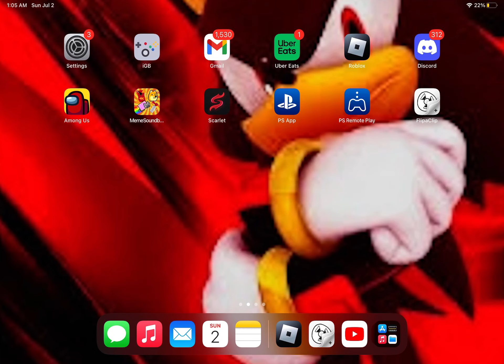I quit Roblox